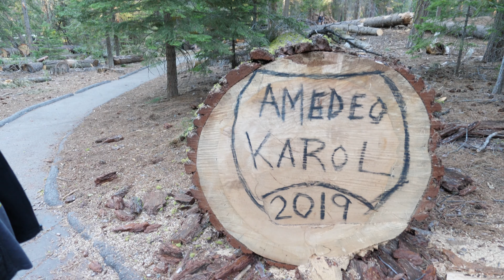ZoPat and Dada's Mojave Sierra adventure Sequoia trail of 100 giants P1333620